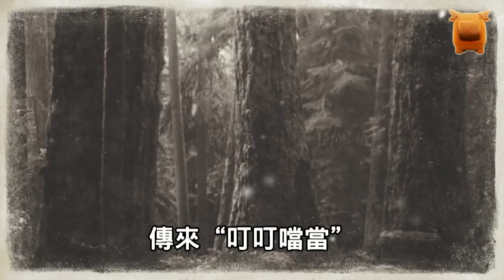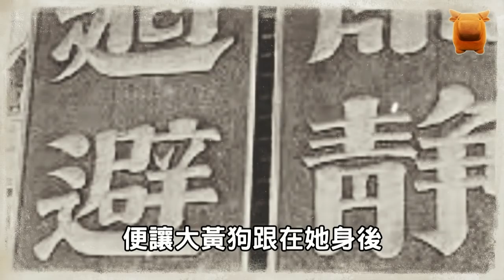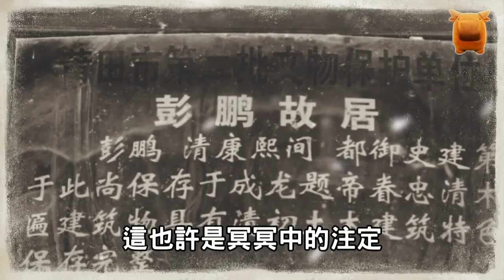清朝真實奇案：女子被害，墳中挖出三具屍體，黃狗報案擒兇，三惡徒遭斬...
清朝康熙二十三年，
（1684年），
秋，
莆田人彭鵬，
被朝廷選授為直隸三河知縣，
（今三河市），
正巧此時暴雨連綿，
縣境內莊稼被洪水所淹，
農戶損失慘重，
收成瀕臨無望，
彭縣令目睹災情嚴重，
心中焦慮不已，
他連日帶著衙役們，
在田間地頭察看災情，
撫慰災民，
一天下午，
彭縣令帶著衙役，
正在往泃陽鎮的一個村子趕...